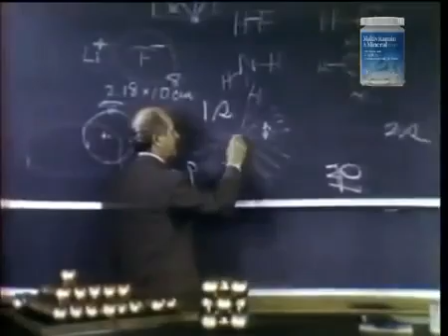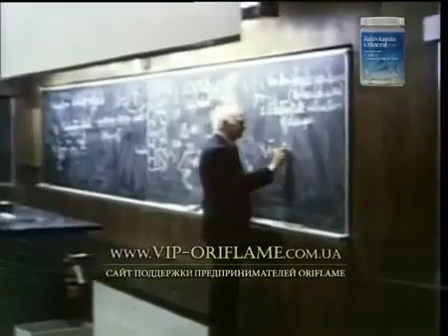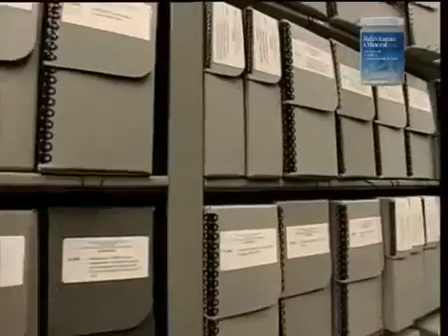BBC о Витаминах Wellness от Орифлейм. Комарова Н